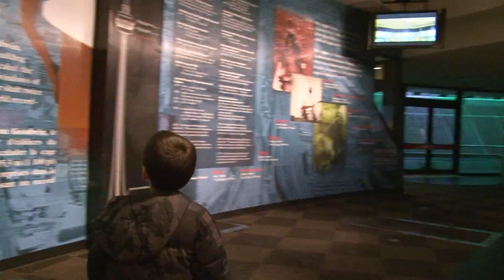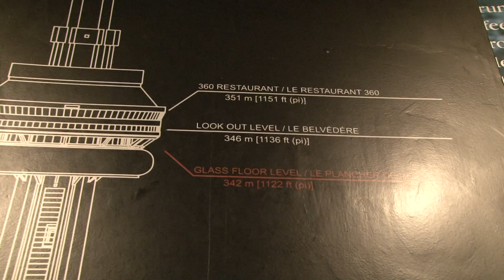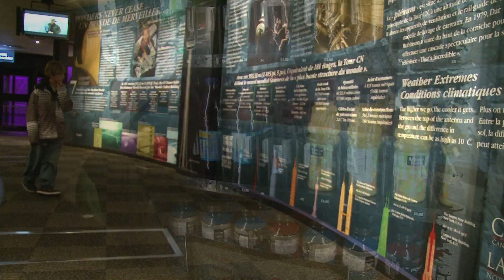Our CNTower Trip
I decided to take the kiddies to the CN tower but it got foggy and rainy so I tried to back out.  They wanted to go BADLY.  It was still a fun day even though we couldnt really see through the glass floor all that well.